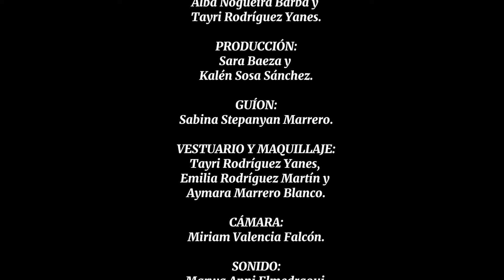Realidad oculta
IES Isabel de España
Secundaria

SINOPSIS: Fortuitamente, Elena acaba de descubrir que los dibujos que realiza se convierten en realidad. Este poder puede ayudar a su abuelo a que salga de la cárcel, por eso debe contárselo.